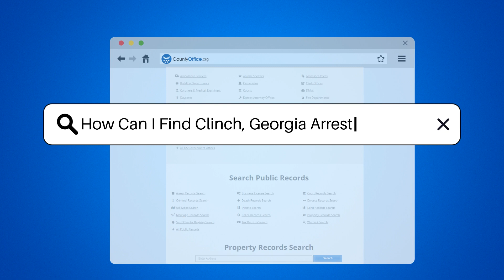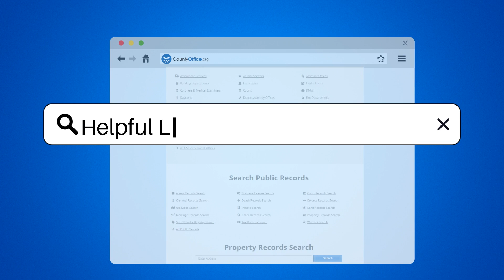How Can I Find Clinch County, Georgia Arrest Records? - CountyOffice.org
How Can I Find Clinch County, Georgia Arrest Records? Unlock the secrets of Clinch, Georgia's arrest records with our latest video! We delve into the nitty-gritty of public records and guide you through the process of finding the information you need. Whether you're searching for details on an individual's legal encounters, including arrest dates and charges, we've got you covered.

Discover the role of local law enforcement agencies, such as the sheriff's office, in maintaining these records and learn the various methods you can use to access them. Our video provides insights on navigating websites, making phone inquiries, and even visiting the county clerk's office for those who prefer a more hands-on approach.

Plus, we touch on the option of using third-party websites to gather public records. Our tips will help you approach these resources wisely to ensure you're getting accurate and reliable information.

Don't miss out on this comprehensive guide to accessing arrest records in Clinch, Georgia.